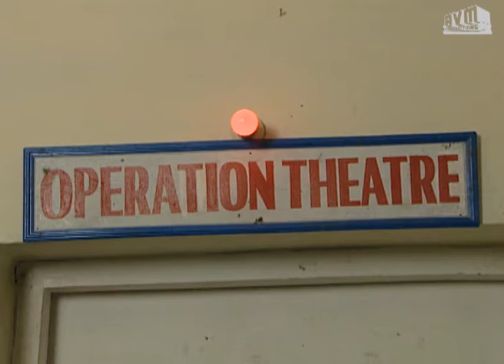Episode 71: Aasai Tamil TV Serial - AVM Productions